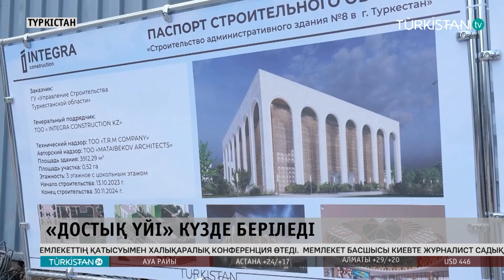Достық үйі биыл пайдалануға беріледі деп жоспарланып отыр